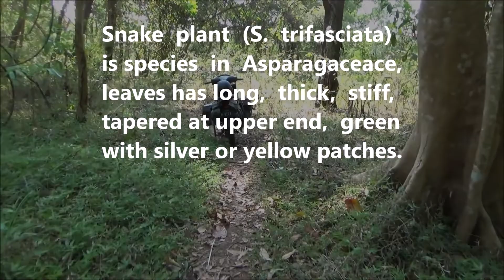Snake plant (Sansevieria trifasciata) - part 2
Dlium Lidah mertua or Mother-in-law's tongue or snake plant (Sansevieria trifasciata) is a plant species in Asparagaceace, easily known from thick leaves, grows around pseudo stems above ground level and contains a lot of water, resists drought due to evaporation water and transpiration rate can be suppressed.

S. trifasciata has long, thick and stiff leaves, tapered at the upper end, bones are parallel, each rosette has 2-6 strands with crossed position, 15-150 cm long, 4-9 cm wide, slippery and green with texture silver or yellow patches.

Fiber roots grow from the base of the stem, white and fat. Rhizoma as a storage place for photosynthesis and propagation. Rhizoma spreads underground and sometimes above the ground. The tip is a meristem network that always grows elongated.

Flowers grow upright from the base of the stem, house two, pistils and pollen are not in the bud and emit a fragrance especially at night. Female flowers have pistils, while male flowers have pollen.

The fruit is produced from fertilizing pollen on the pistil's head. Seeds have an important role in breeding and single-beeping like other monocotyledonous plants. The outer part is a thick skin as a protective layer, on the inside of the skin is a plant embryo.

Kingdom: Plantae
Phylum: Tracheophyta
Subphylum: Angiospermae
Class: Liliopsida
Order: Asparagales
Family: Asparagaceae
Subfamily: Nolinoideae
Genus: Sansevieria
Species: Sansevieria trifasciata

Location: Wonogiri, Wonogiri Regency, Central Java Province, Indonesia.

Aryo Bandoro